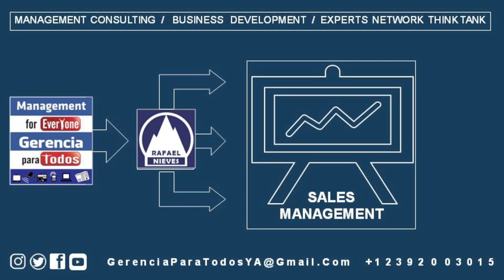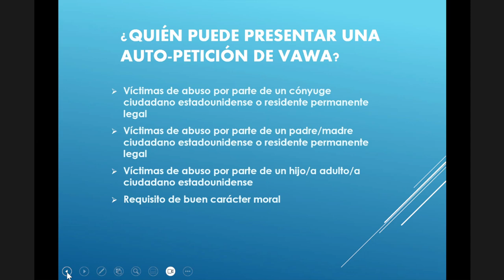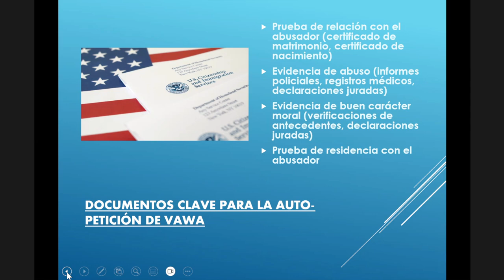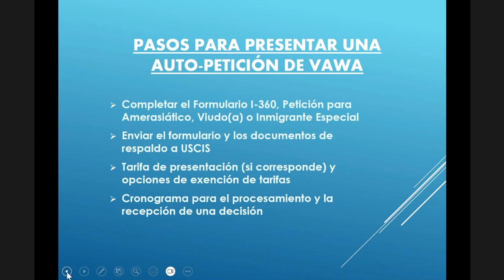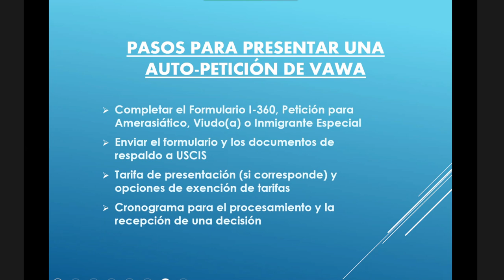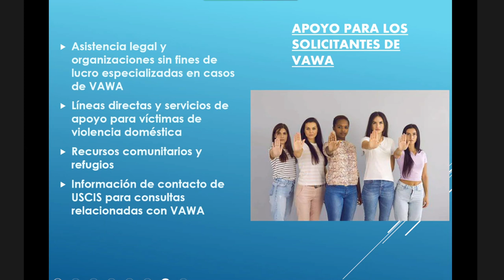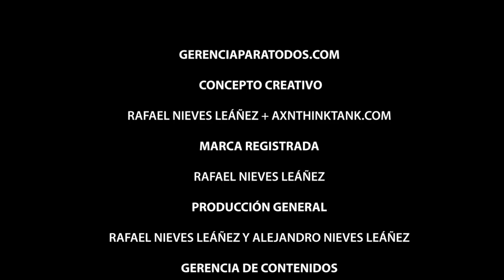VAWA LAW FOR EVERYONE GERENCIA PARA TODOS MANAGEMENT FOR EVERYONE RAFAEL NIEVES AXN THINK TANK